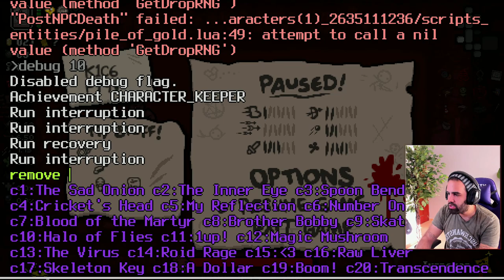TARNISHED KEEPER • ¡LANZAMIENTO OFICIAL EPIPHANY NUEVO PERSONAJE